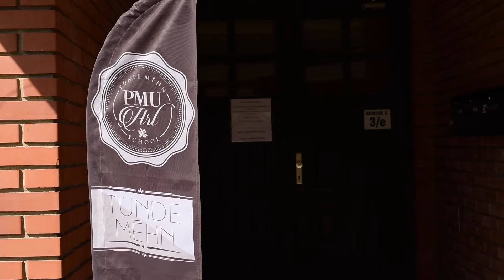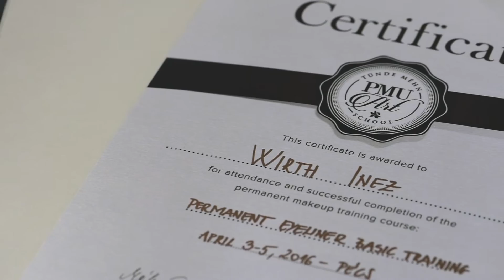Permanent Eyeliner Basic Training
Nagyszerű sminktetováló alapképzést tartottunk szalonunkban, témánk a klasszikus szemhéj kontúr tetoválás oktatása volt.
Téged is várunk alapképzéseinkre, ha szeretnéd megismerni ezt a csodálatos szakmát!
It has been a great basic training with some talented girls in my own salon.
We are looking forward to meeting anyone, who would like to learn this beautiful profession.